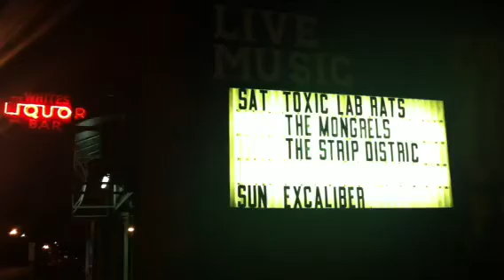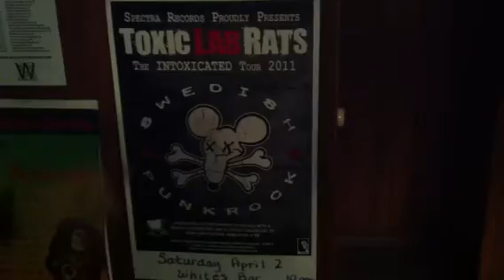Toxic Lab Rats på White's bar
En improviserad guide på White's bar i Michigan